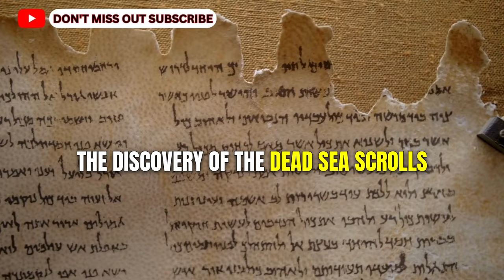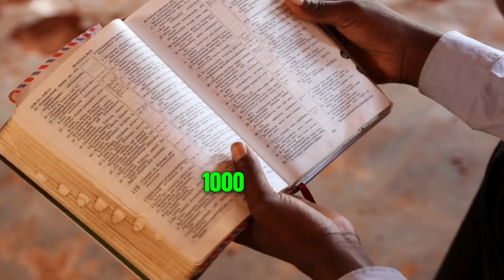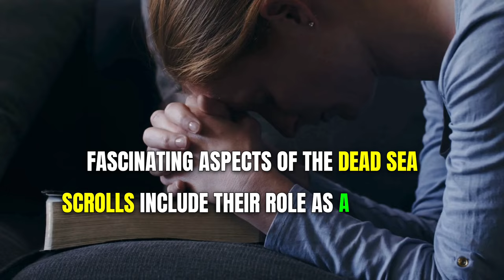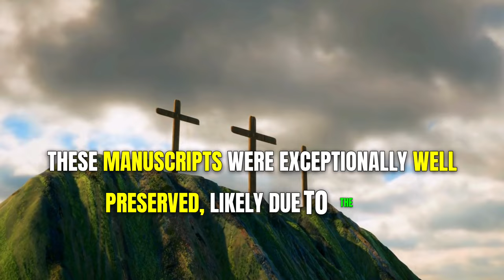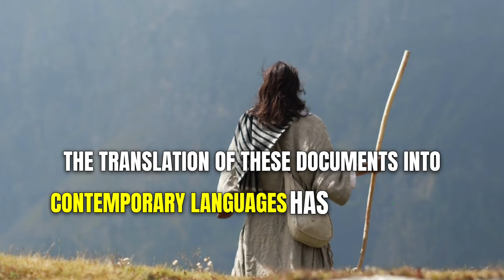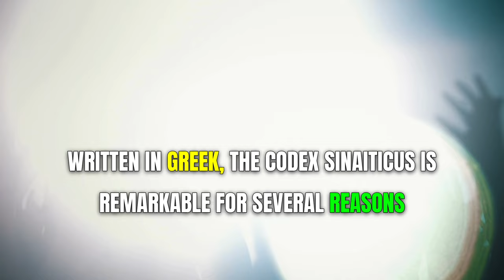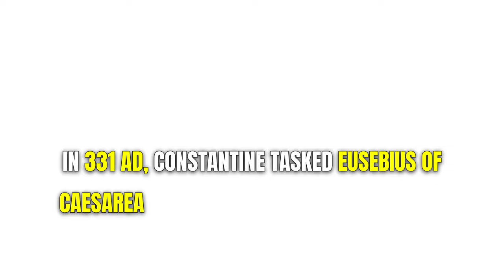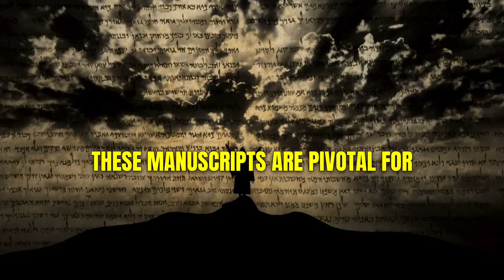Scientists Discovered A 3000 Year Old BANNED Text & The Forbidden Knowledge Inside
NEW BOOK LAUNCHED :-
THE POWER OF PRAYER: GRACE AND STRENGTH : A PRAYER GUIDE FOR MATURE WOMEN TO OVERCOME ANXIETY AND STRESS IN THEIR GOLDEN SEASON

💲Christ Consciousness

In an unprecedented discovery, scientists have unearthed a banned text dating back 3000 years that reveals an ancient secret so profound, it's advised you shouldn't read it. This video takes you on a riveting journey through time, decoding the hidden messages left by our ancestors. With expert interviews, stunning visual reconstructions, and an in-depth analysis of the text's implications, we dive deep into the heart of history's most guarded revelations. Join us as we unravel the mystery, understand its significance, and explore the reasons behind its ban. Don't miss the chance to be part of this groundbreaking exploration into the past.